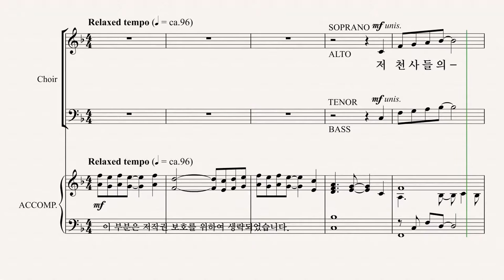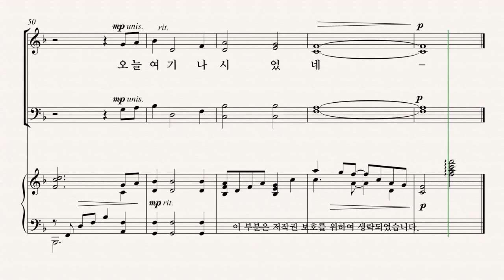[그레이스 성가 1집] STAN PETHEL '사랑이 내려올 때에' BASS 파트 듣기